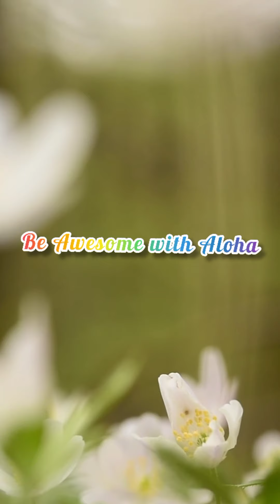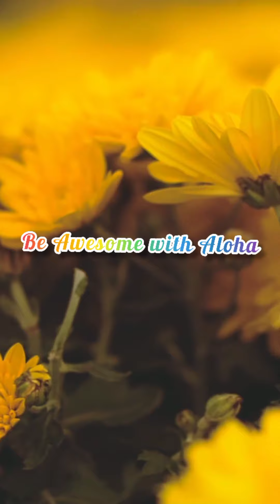നിങ്ങളുടെ കണ്ണുനീർ ഒരു വ്യക്തിയുടെ മുന്നിലും ഒഴുക്കരുത് കർത്താവിനെ മാത്രം ആശ്രയിക്കുക അത്ഭുതം കാണാം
Life motivation